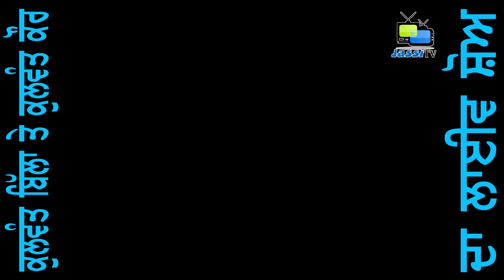Kulwant Billa & Kulwant Kaur ਤੇਰੇ ਤੋ ਵਾਰਾਂ ਜਿੰਦੜੀ Live Performance @JassiTV ​